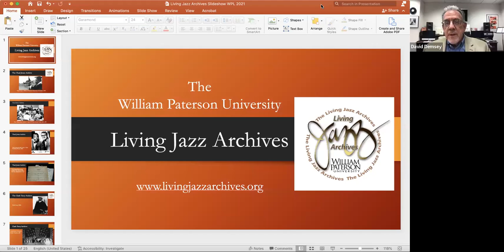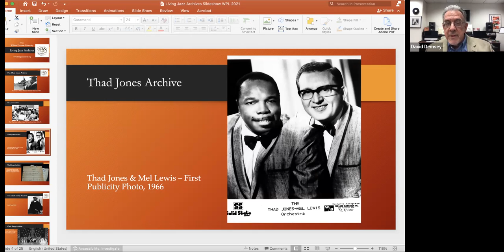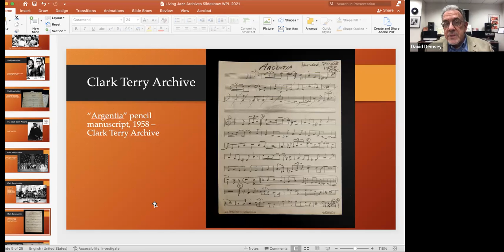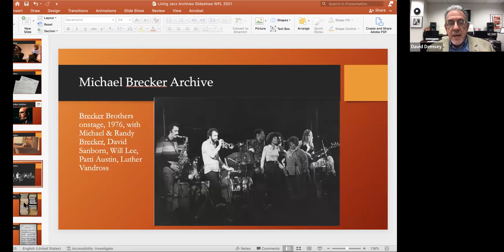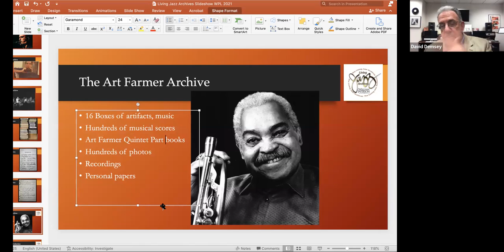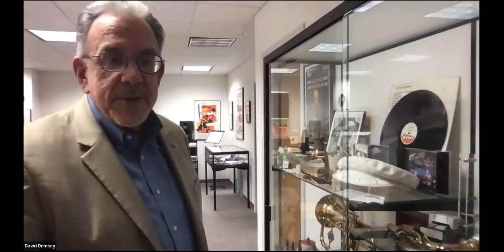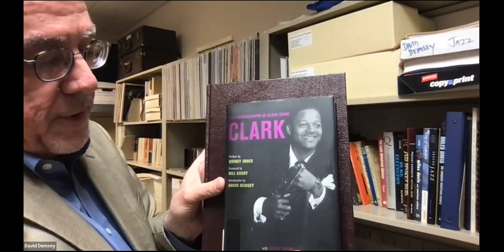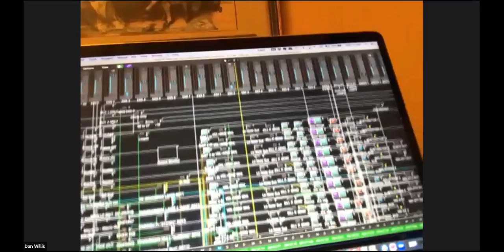Virtual Tour: Living Jazz Archives at WP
The Archives exist to create the strongest possible vital connection between the history of jazz and the students who perform and study it. They are a true blend of scholarship and performance, designed by, and in the spirit of working jazz musicians. The Archive is designed as a teaching and presentation facility where small groups can explore the jazz musician’s music, life, performance ethic, and thought process.

The Living Jazz Archives include the collections of trumpeters Clark Terry and Art Farmer, saxophonists Lee Konitz and Michael Brecker, arrangers Thad Jones, Jim McNeely and Don Sebesky, and pianist James Williams, along with the saxophone music collections of Albert Regni and Ray Beckenstein.

Featured Presenter: Dr. David Demsey